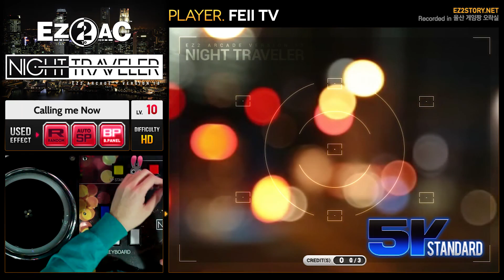[EZ2AC : NT] 5K (10) Calling me Now [HD]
Comment : 패턴 괜찮네요. 판정 파는 맛도 좋습니다.